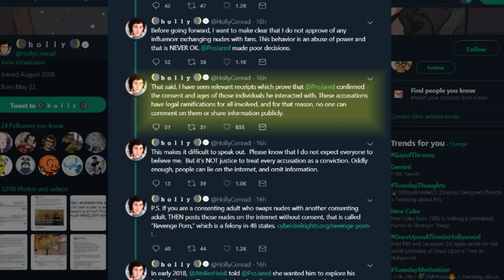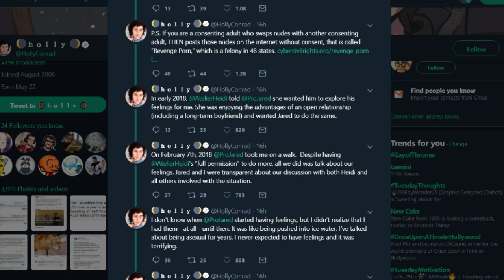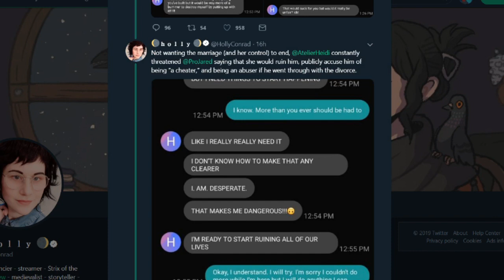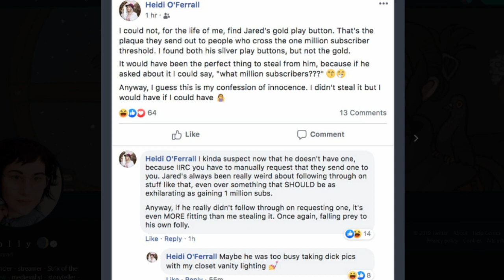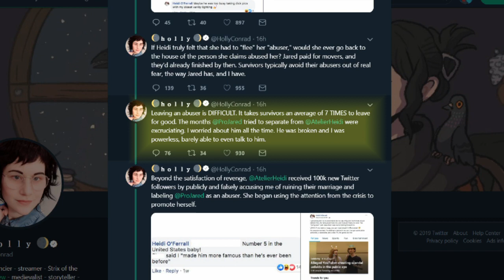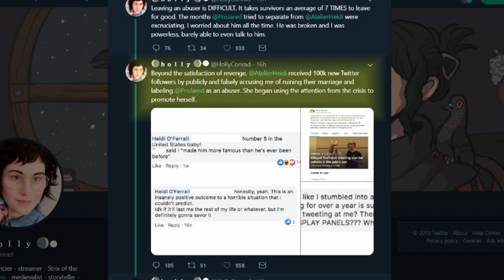What I Learned - Update on Holly and ProJared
And yes, I learned from all of this!